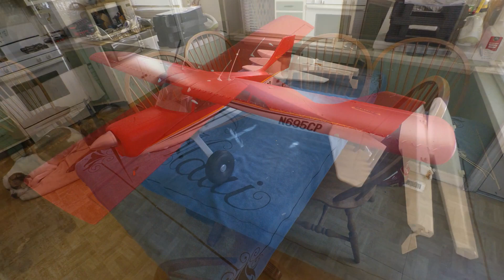E-Flite Maule M-7 1.5m BnF Basic with AS3X and Safe Select (SpeedBuild)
Took just a tad longer to build as it kinda goes together the old fashioned way connecting your own servo leads, etc.  But, a very easy and quality build.  Check back for the Maiden flight, coming up next.